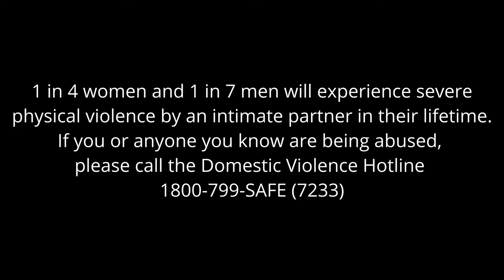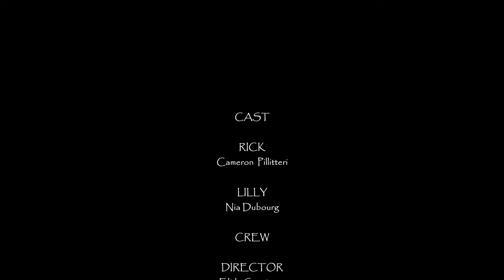Don’t Provoke Me (2022) | Drama Short Film 4K | BMPCC4K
After a night out with friends, Lilly comes home to her jealous partner, Rick. This story follows the beginning stages of an abusive relationship.

Written, Produced, Directed by : Elida Sarmiento

Gear Used
BMPCC 4K
Sigma 18mm - 35mm
Azden Microphone

Everything was shot handheld

Cast

Rick played by Cameron Pillitteri
Lily played by Nia Dubourg